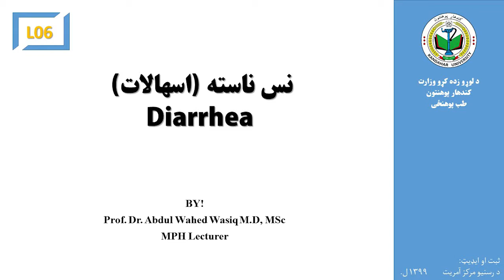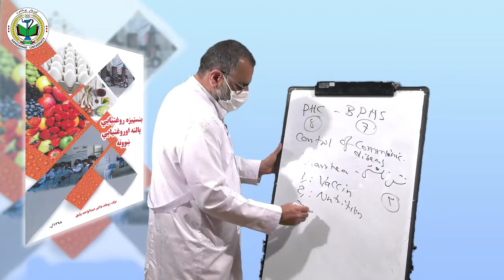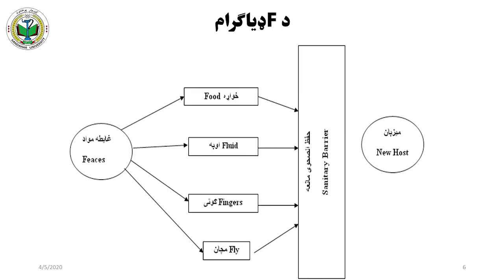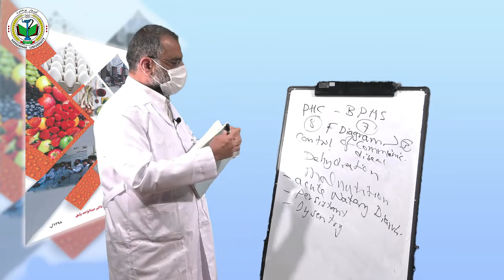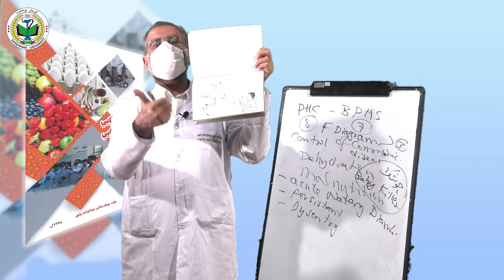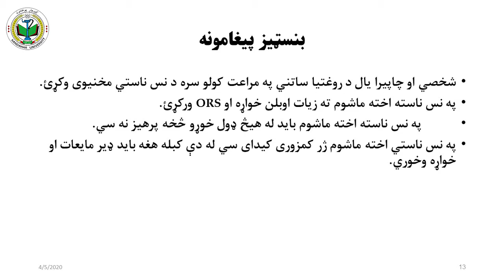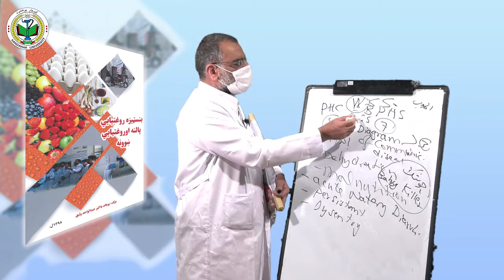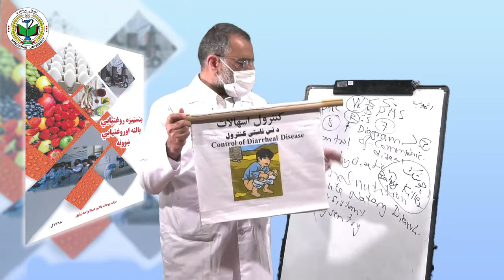بنسټیزه روغتیایي پالنې او روغتیایي ښوونې مضمون شپږم لیکچر (Diarrhea L06)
Subject:بنسټیزه روغتیایي پالنه او روغتیایي ښوونه
Issue: Diarrhea
Class: 3rd Class 2nd semester
Teacher: Prof.Dr.Abdul Wahed Wasiq MD, MCs

Prof.Dr.Abdul Wahed Wasiq MD, MCs
Actively Chancellor of Kandahar University and Teacher at Medical Faculty of Kandahar University. #1 Health/Medicine Influencer My goal is to make a better world in the field of medication. Facebook: @abdulwahedwasiq